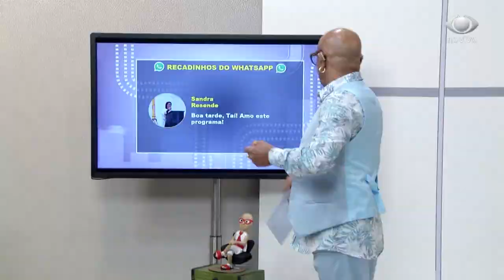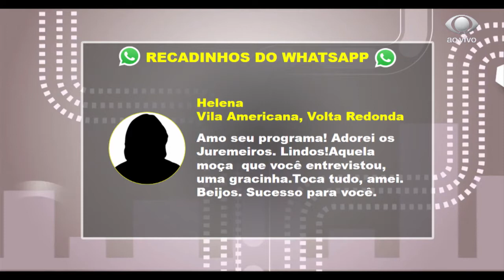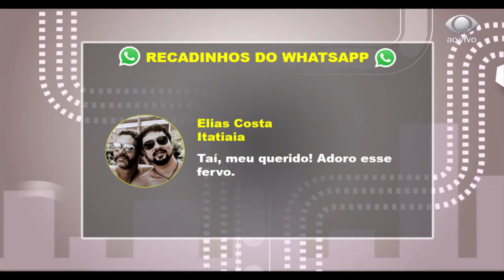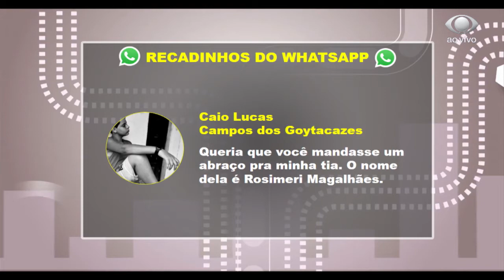PROGRAMA TAÍ PARA TODOS 17 02 2021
O Taí para Todos desta quarta-feira trouxe o quadro Bistrô, com hambúrgueres de sabores brasileiros. Recebemos o chef João Fernandes e o decorador Adriano Gazzoni.